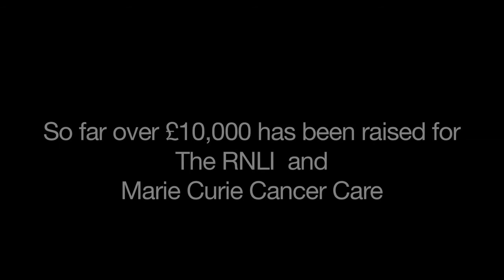Cross Channel Row Record breaker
Cross channel row challenge- Angus MacLaren and friends row from Dover to France to beat the current record of 4h 29mins. Do they do it? Watch and see. Raising funds for The RNLI and Marie Curie Cancer Care.